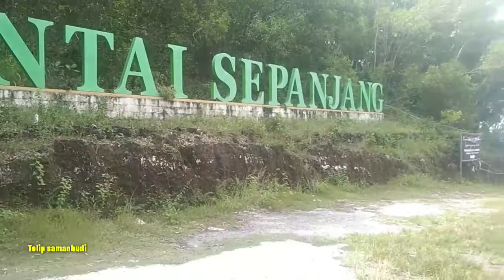Panorama laut.||.Pantai Sepanjang,Kab.Gunung kidul,Yogyakarta.